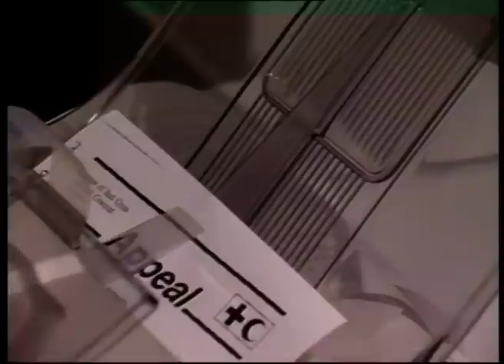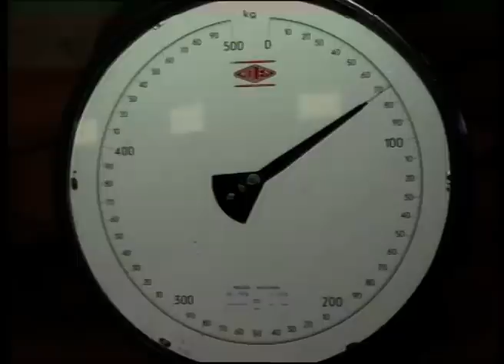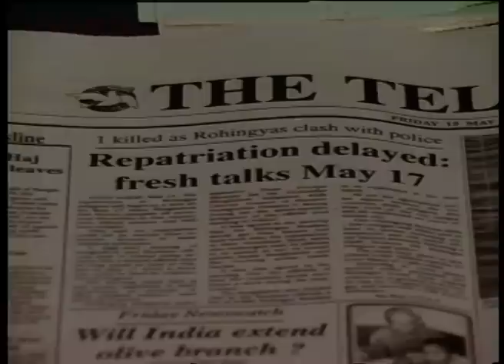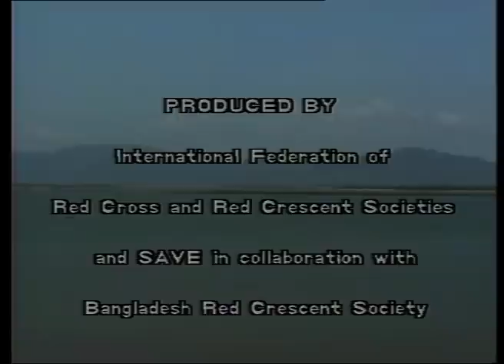Rohingya Refugee Report The First 100 Days 1992 ( 1992 )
Rohingya Muslims fled their homeland in Myanmar to live in camps in Bangladesh in early 1992. The Bangladesh Red Crescent and UN agencies, and the Bangladesh government mobilized their resources to help the refugees. The Bangladesh Red Crescent with financial and technical support from the International Federation of Red Cross and Red Crescent Societies was responsible for delivering food to almost 250,000 refugees in 12 camps by May 1992.

00:04 Opening title
00:57 The first 100 days
03:11 Explanation behind Refugees fleeing their homes
07:07 Launch of Appeal
07:46 Food distribution facts
09:08 The process of receiving food at the food distribution center
12:07 Secretary General of Bangladesh
13:18 Closing Credits

Year: 1992

Producer: IFRC, Bangladesh Red Crescent Society, Save the Children International

Copyright: IFRC, Bangladesh Red Crescent Society, Save the Children International

Country: Bangladesh

Language: English

Original format: Umatic S PAL video tape

File name: 0080484.mp4